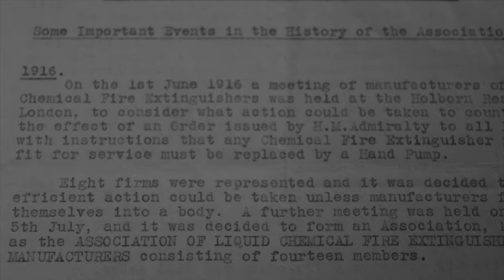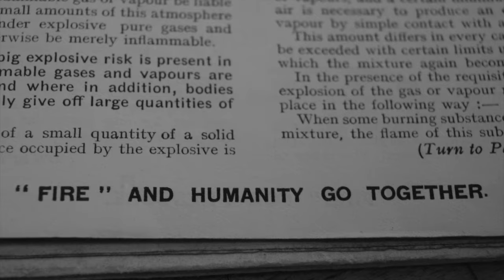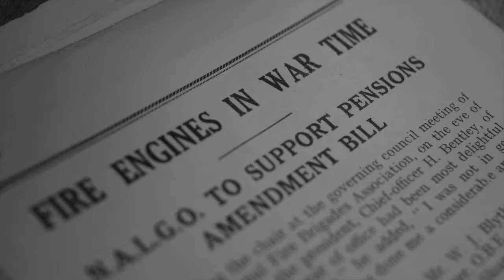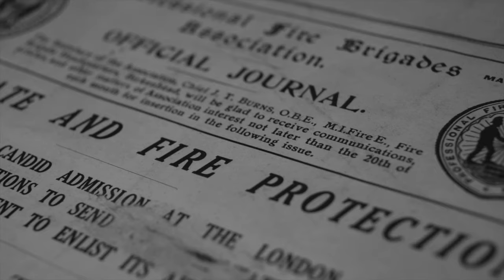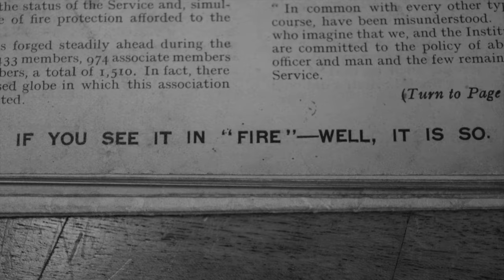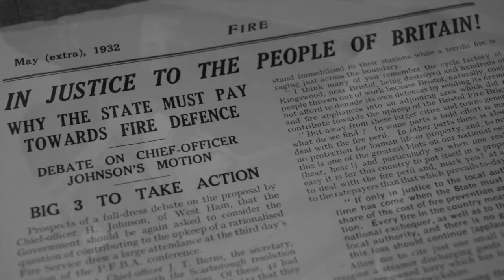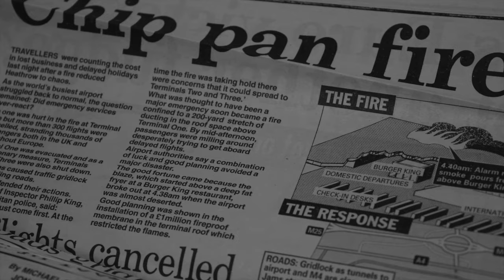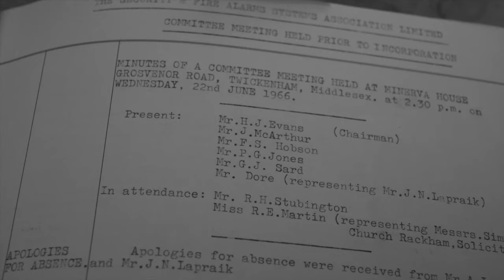The FIA: A History - 100 + 50 Years Anniversary Video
Learn how the FIA began 100 years ago in 1916 - and how we grew, changed, and developed into the Association that we know and value today.